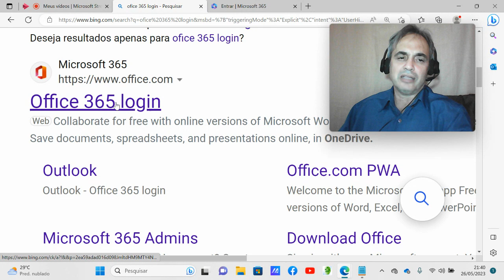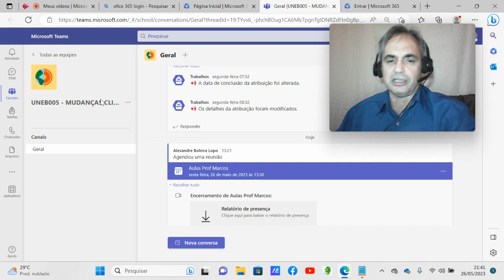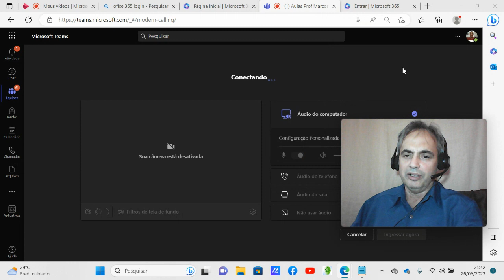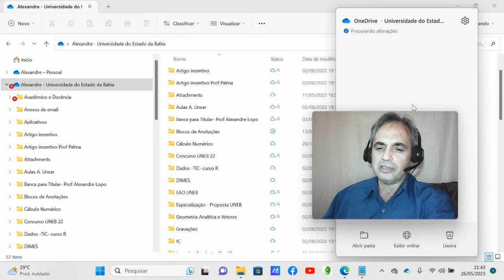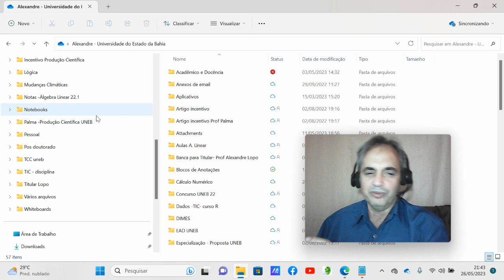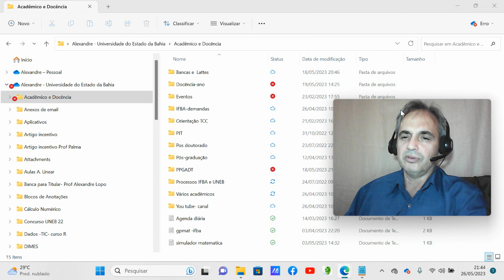MS OFFICE 365 - Usando On line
No vídeo há referencia ao Institucional, entretanto é possível ter um conta Office 365 pessoal sem custos, mas com limites de memoria, ou ainda com licença mensal e maior capacidade de memória.